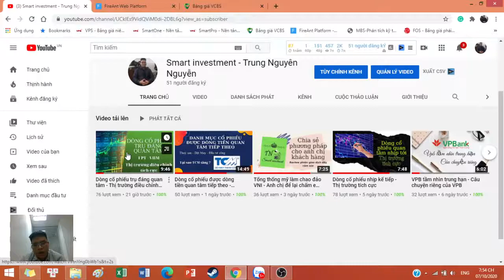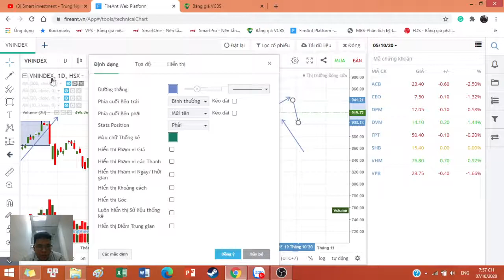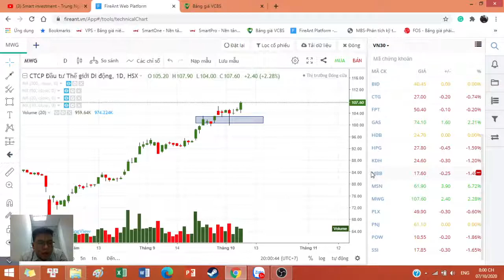Phiên phân phối đầu tiên - Lý do tại sao nên ko mua mới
👉 ĐĂNG KÍ VÀO ROOM CƠ SỞ
Zalo / Phone :
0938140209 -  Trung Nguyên